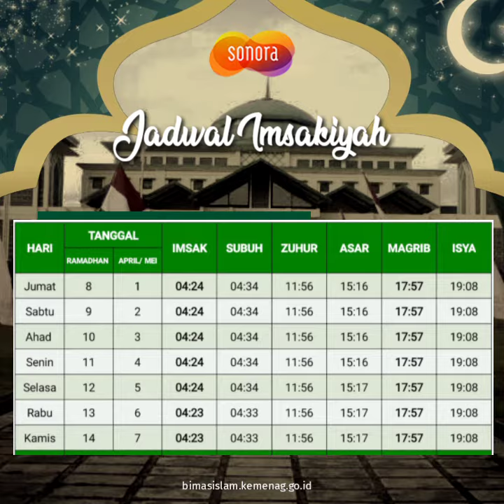Jadwal Imsakiyah Kementerian Agama untuk Kabupaten Bangka